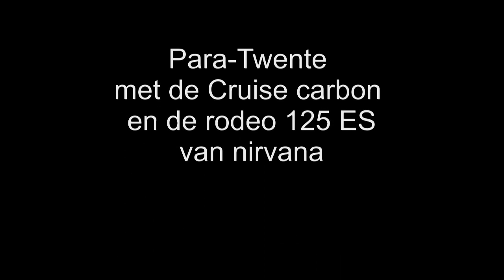Cruise Carbon Paratwente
Cruise Carbon met de Rodeo 125es van Nirvana bij Paratwente